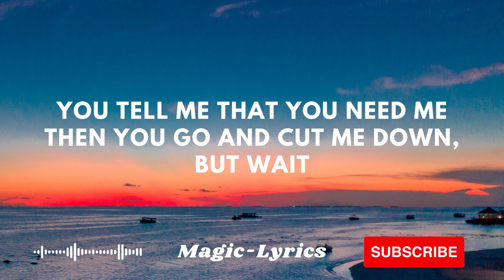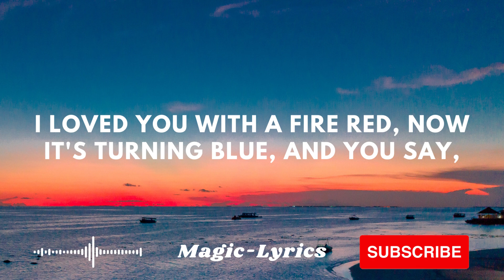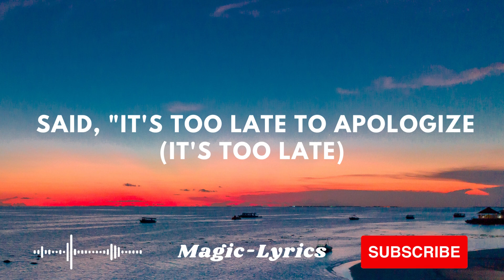Timbaland feat. OneRepublic - Apologize (Lyrics)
/ onerepublic

Lyrics : 🎤
'm holding on your rope, got me ten feet off the ground
And I'm hearing what you say, but I just can't make a sound
You tell me that you need me then you go and cut me down, but wait
You tell me that you're sorry, didn't think I'd turn around, and say (that)

I'd take another chance, take a fall, take a shot for you
And I need you like a heart needs a beat, but it's nothin' new (yeah)
I loved you with a fire red, now it's turning blue, and you say,
Sorry, like the angel heaven let me think was you, but I'm afraid...

I said, "It's too late to apologize," yeah (too late)